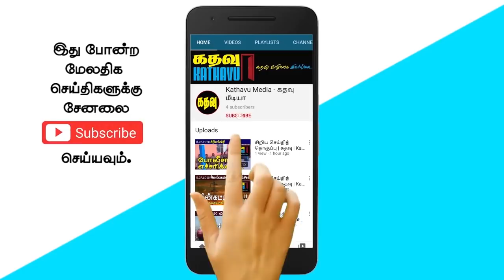ரஷ்ய சுற்றுலா பயணிகள் வருகை! | கதவு | Kathavu Media